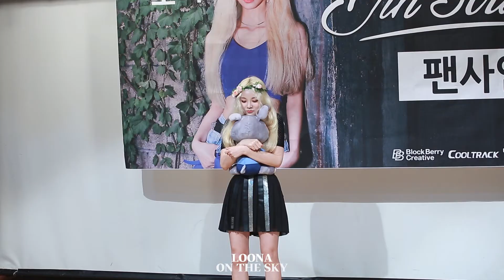180613 Happy JinSoul DAY 생일축하해 진솔아 -♥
180613 Happy JinSoul DAY 생일축하해 진솔아 -♥
로고크롭 및 2차가공을 금합니다.